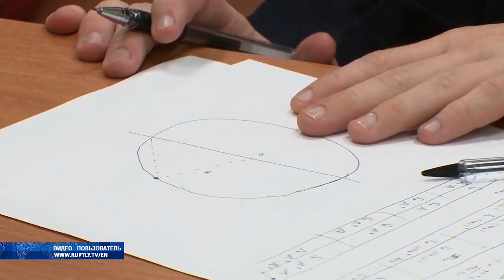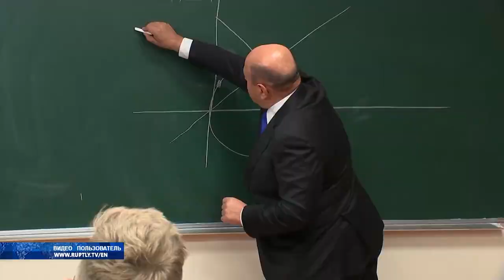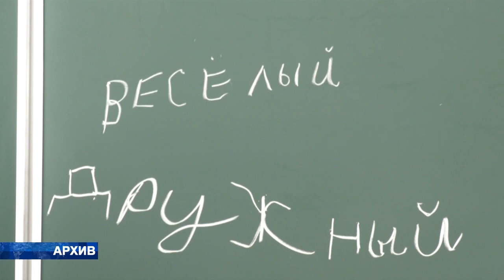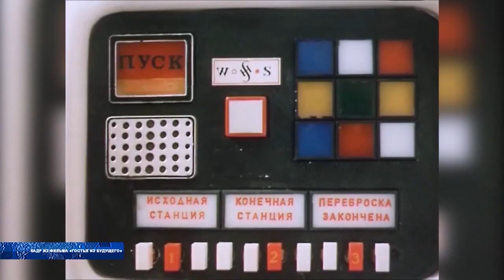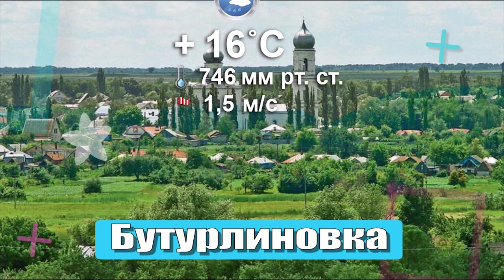Новости 02 09 2021